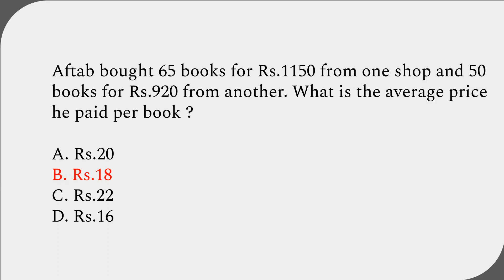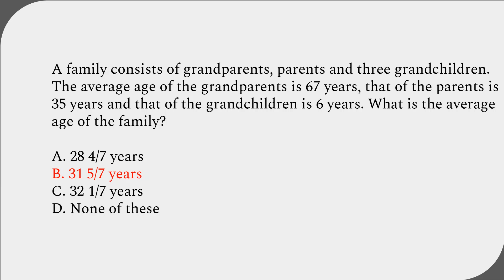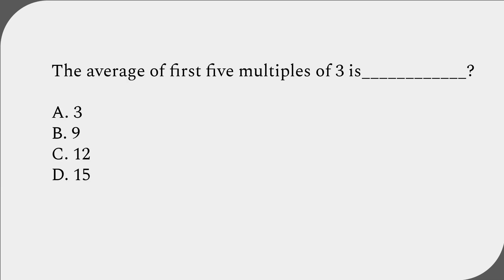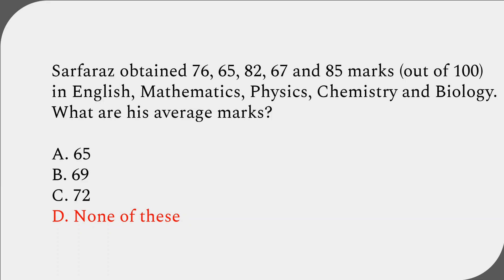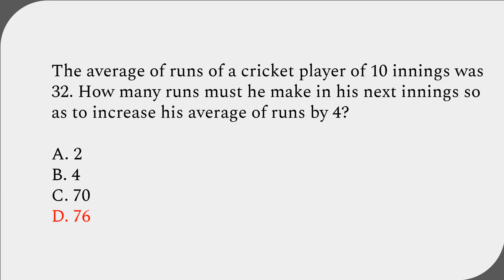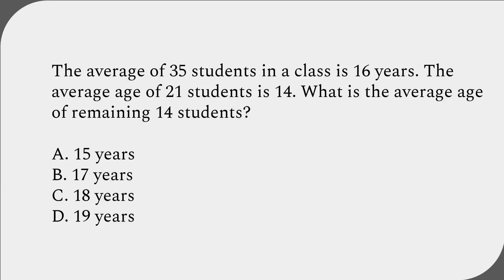Lat Math MCQs Part 8 | Lat Test Preparation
After watching the videos you will be prepared for the following subjects:
1. English
2. Current Affairs / Current International Affairs
3. Computer or Information Technology
4. Pakistan Studies/Affairs
5. General Knowledge
6. Islamiat
7. Everyday Science
8. English
9. Basic Mathematics
10. Audit and Accounting
11. Psychometric Test and Psychological Test Preparation
12. Law GAT
13. Economics
14. Education
15. Commerce
16. Analytical & Verbal Reasoning